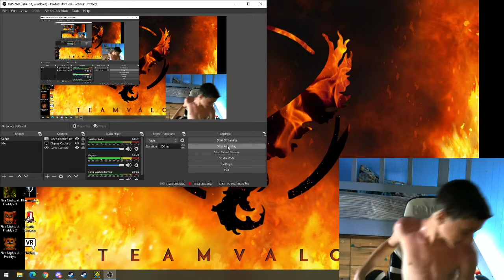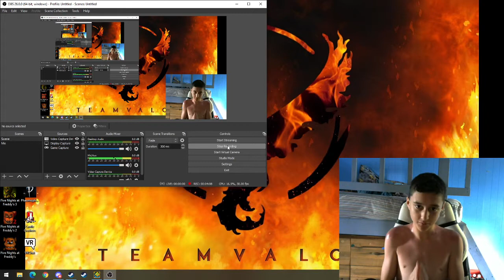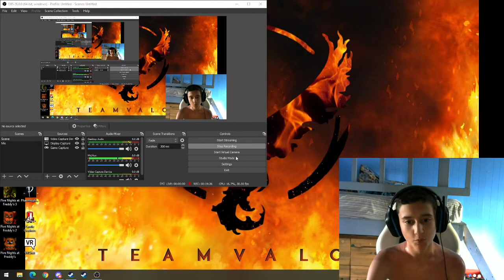This was the most satisfying level I've played this year!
PLEASE LISTEN TO THE FULL INTRO (I don't want hate comments)
But this level yea, what an amazing level! It is so satisfying to play and I really enjoyed it!! I also knew I was gonna fluke from 62 as well and lemme tell you, I was nervous XD TY FOR 180 SUBS BTW